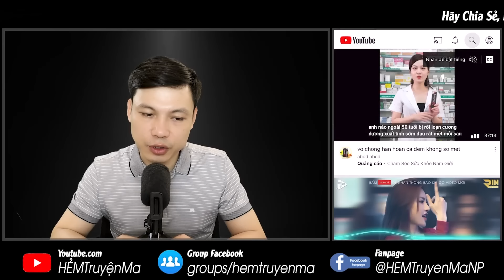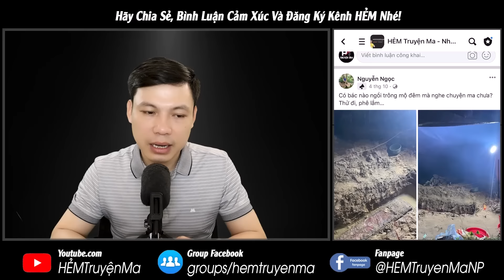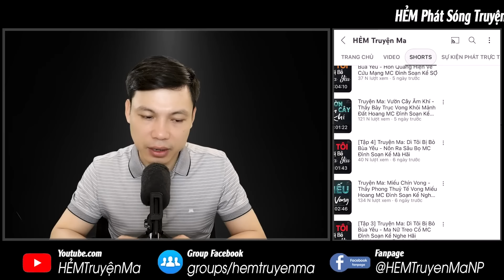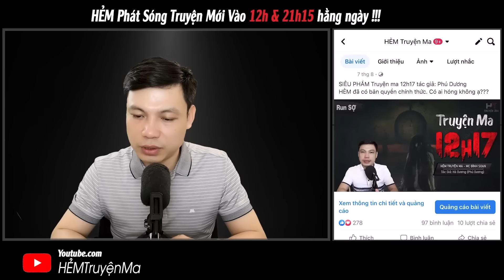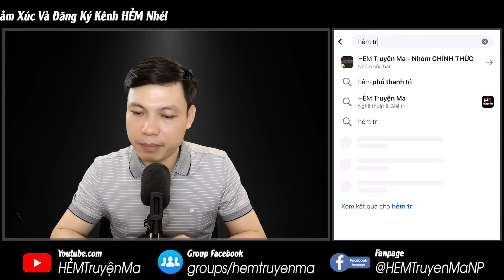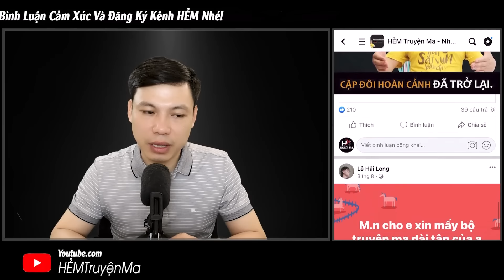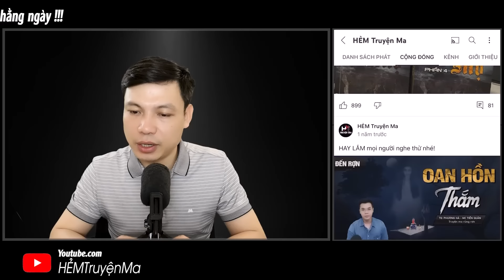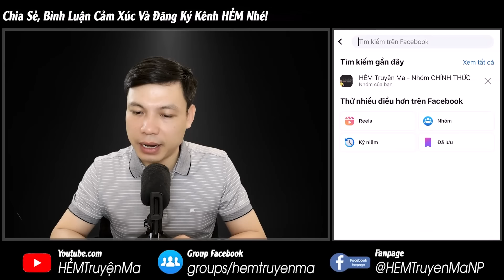Kể Chuyện Ma: Quả Nghiệp Hai Đời - Truyện ma làng quê về Nợ Máu Trả Mạng | Hẻm Truyện Ma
Kể Câu Chuyện Ma: Đêm Khuya Gọi Con | Kể về ông Thành đã có gia đình, vì sợ lộ mình có vợ con bên ngoài sẽ làm ảnh hưởng tới vị thế của ông nên đã ra tay sát hại cả mẹ lẫn con kia. Liệu rằng tội ác của ông Thành nhận lấy kết cục ra sao? Thì mời quý khán thính giả cùng đón nghe truyện qua giọng kể MC Đình Soạn.